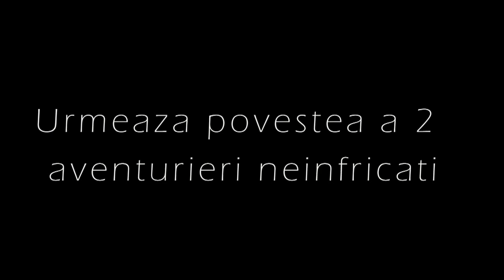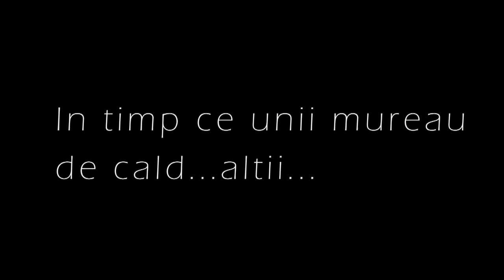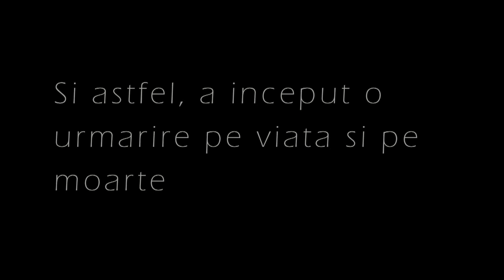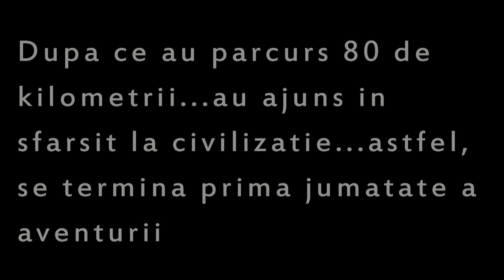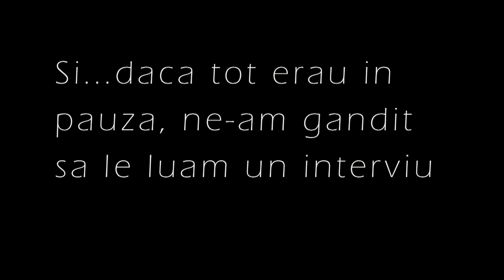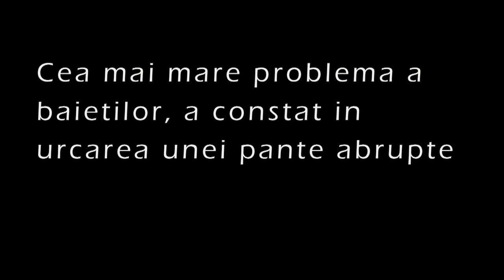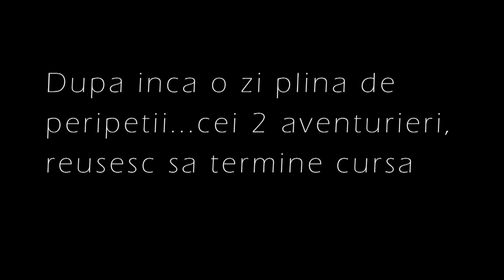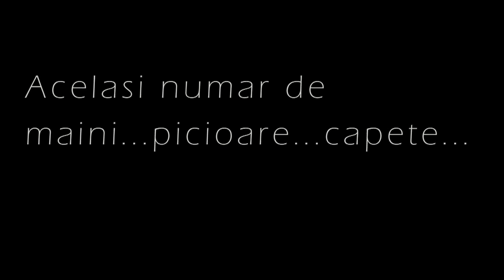Wild life...Wild race...